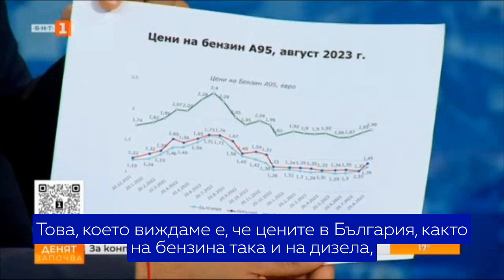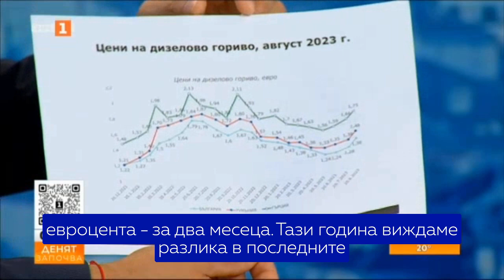Богдан Богданов за цените на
В България цените на горивата пряко следват пазарната динамика. Ключови са движенията на цените на световните пазари, както и в съседните на нас страни.
В студиото на БНТ министърът на икономиката Богдан Богданов показа графики с движението на цените на най-използваните горива у нас.